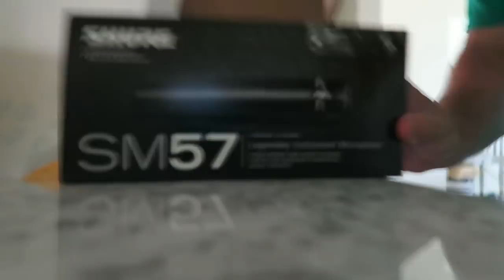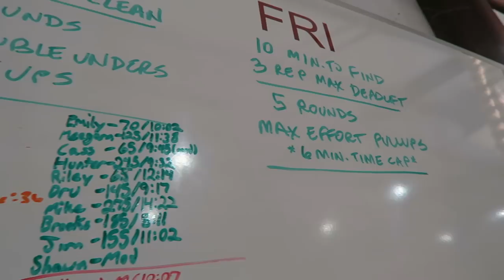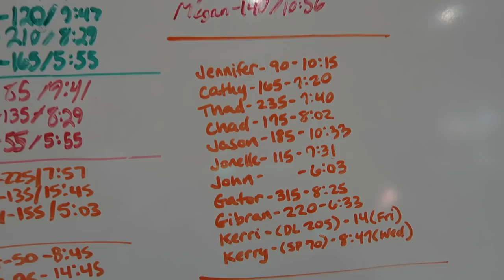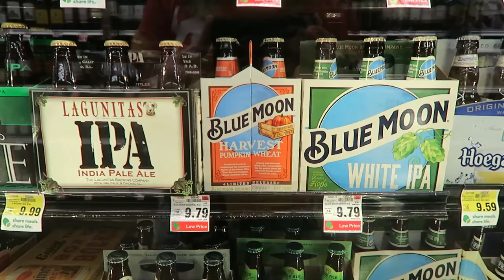GLITTER BATH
behind the scenes of jesses glitter bath